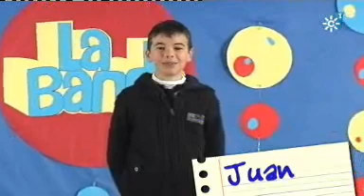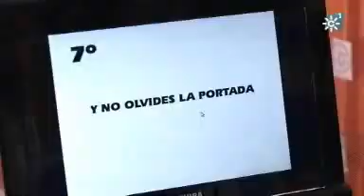La Banda: C.E.I.P. Andalucía Cañada Rosal, Sevilla I. Emitido 26-01-2013